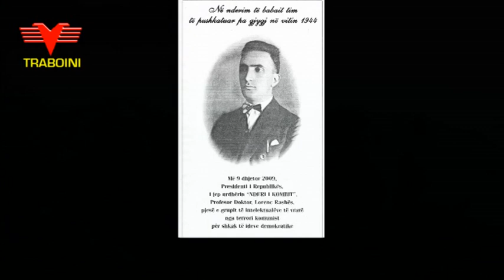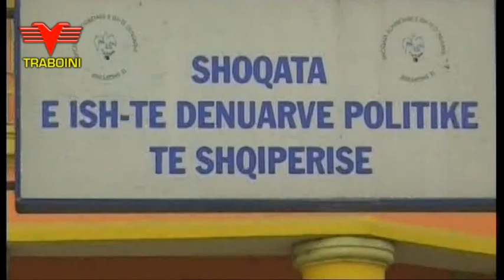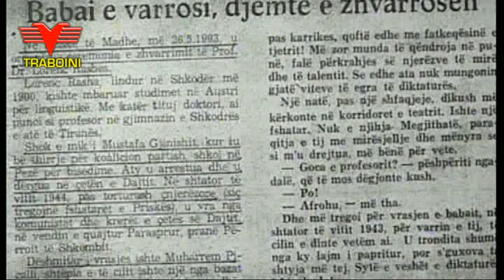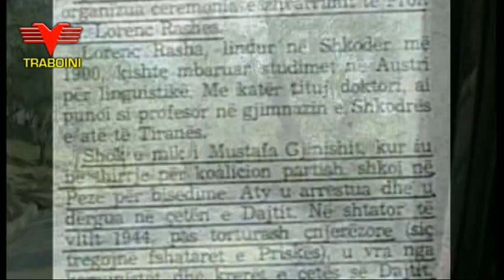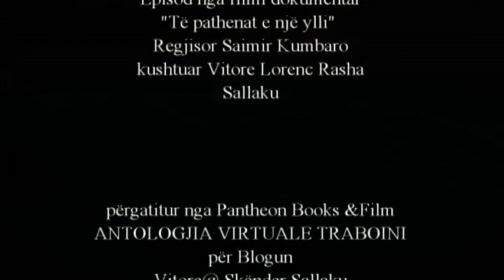LORENC RASHA - Nderi Kombit ® PANTHEON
Një prej intelektualëve e atdhetarëve të njohur të viteve 30-40, Lorenc Rasha, i lindur në Shkodër 1900, mbaroi studimet e larta për gjuhësi,me titujt Profesor Doktor, drejtor i gjimnazit të Shkodrës e Tiranës,  pas torturave mizore u ekzekutua nga komunistët e Çetës së Dajtit në shtator 1944.